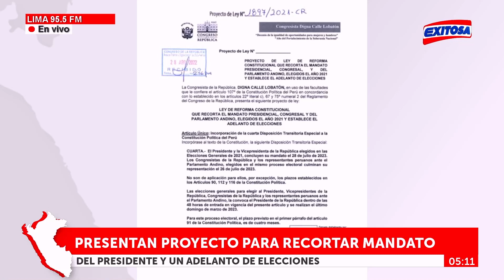🔴🔵Presentan proyecto para recortar mandato del presidente y adelanto de elecciones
El congresista de Perú Libre, Pasión Dávila presentó un Proyecto de Reforma Constitucional para recortar mandato del presidente Castillo y un adelanto de elecciones.

Exitosa Perú
"La voz de los que no tienen voz"

Corporación Universal